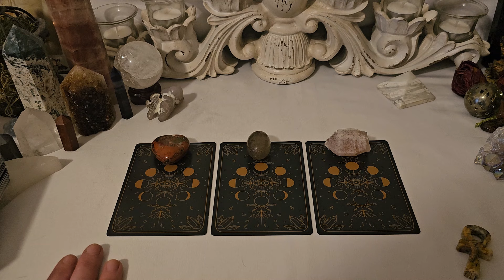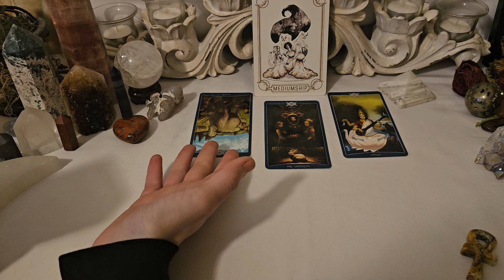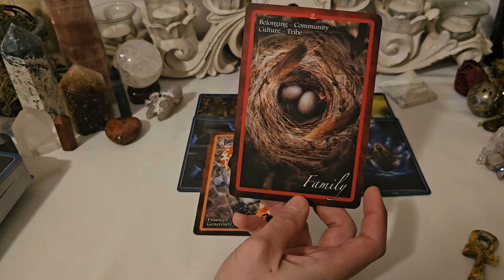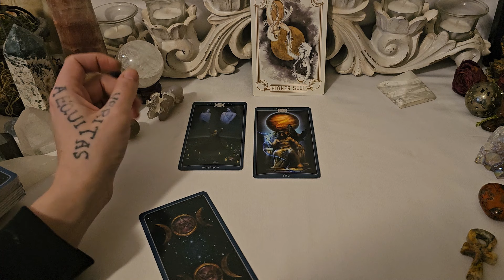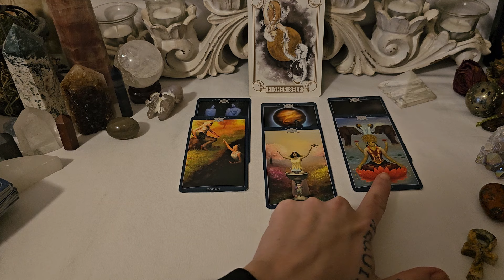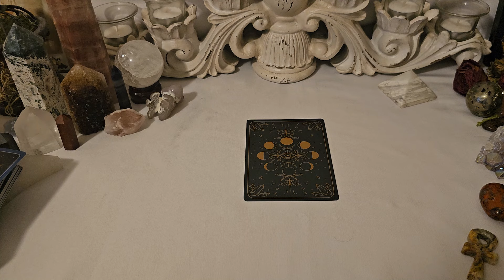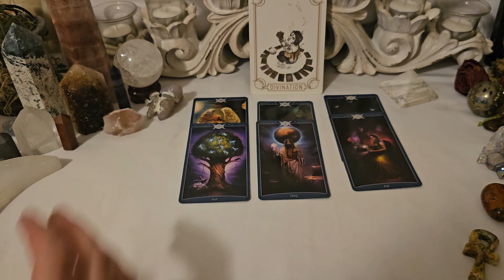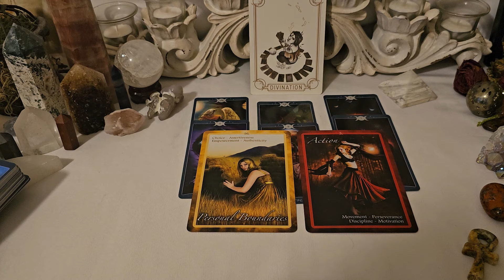Current strengths and psychic abilities 🔮 collab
Hello beautiful souls! Welcome to this pick a card tarot reading where we are channeling messages about your current strengths and psychic abilities! Choose the pile(s) you are most drawn to and select the timestamp below to reveal the messages your spirit guides have for you.

Timestamps:
Pile #1-2:22
Pile #2-24:14
Pile #3-44:14

💚Amazon Wishlist

❤️‍🔥Wonderful site for all of your magical needs--check it out!!

📕Book Recommendations🦉⤵️-
Psychic Witch by Mat Auryn
Mastering Magic by Mat Auryn
Seventy-Eight Degrees Of Wisdom by Rachel Pollack
You Are A Goddess by Sophie Bashford

About Me:
🌞Sun-Libra♎
🌑Moon-Aquarius♒
⬆️Rising-Libra♎
⚡Life Path # 4 - ISTP